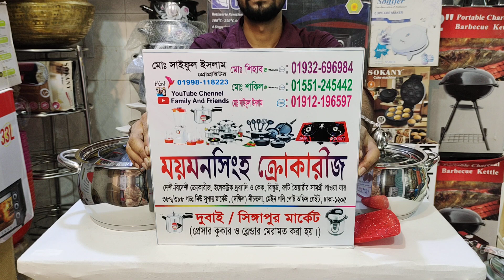স্টিল কুকার সেটের দাম। /KAISA VILLA STEEL COOKER SET PRICE.